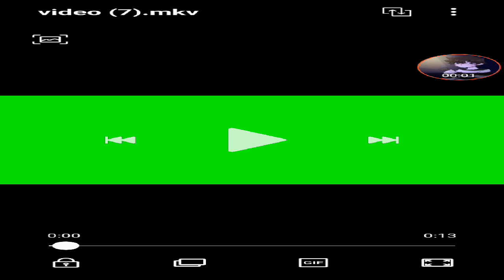minecraft survival wold ep345